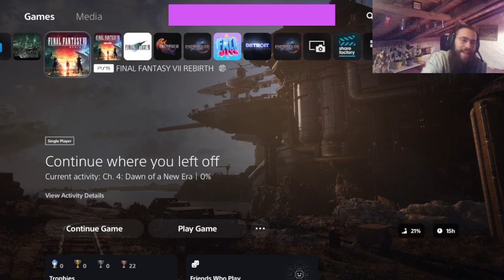Final Fantasy VII Rebirth playthrough, part IV: Junon side content! Almost all of it!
You can skip the intro and outro using the timestamps below!

This was initially recorded on March 21th 2024.

Chapters:
00:00 Intro
0:16:32 Playthrough
2:57:30 Outro